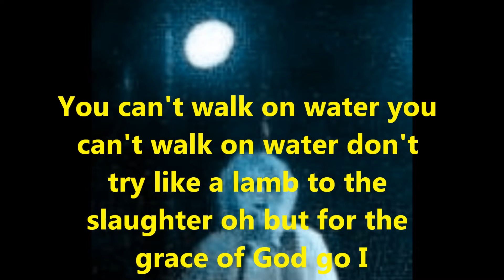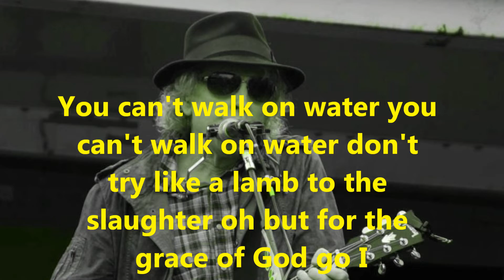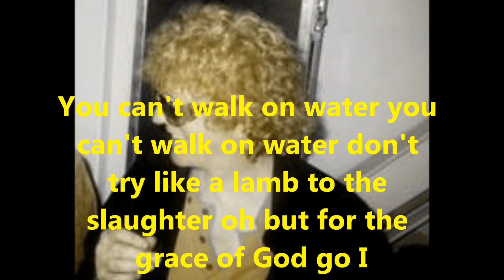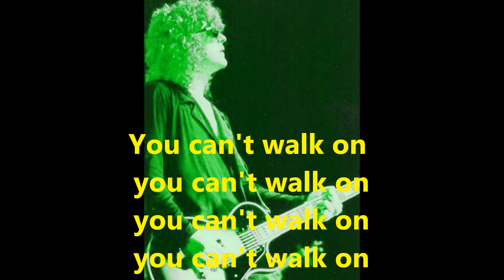104 Ian Hunter Walk On Water 1996 with lyrics